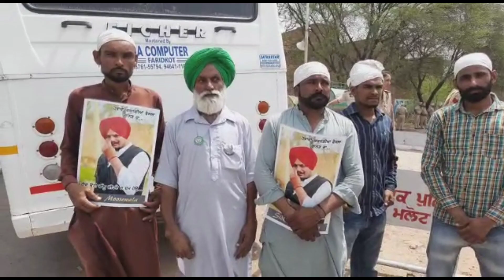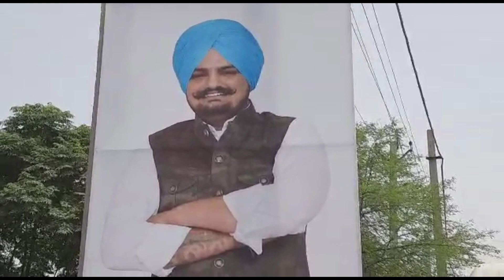Sidhu Moosewala | Antim Ardas | Bhog | Punjab News Channel